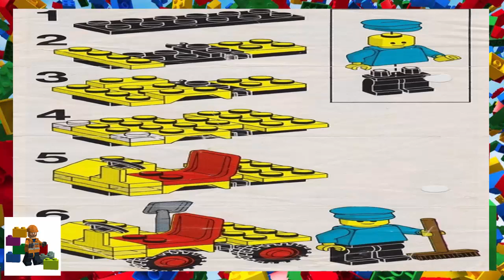LEGO instructions - Town - Maintenance - 6607 - Service Truck